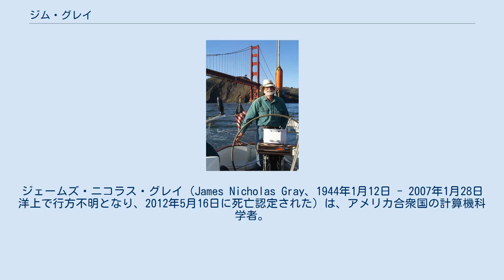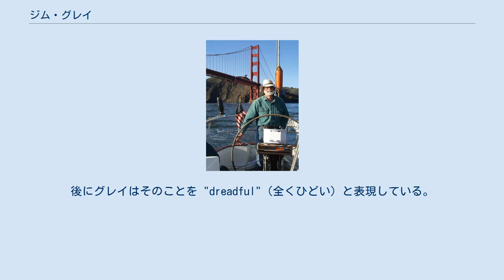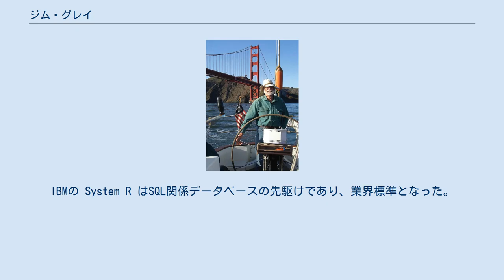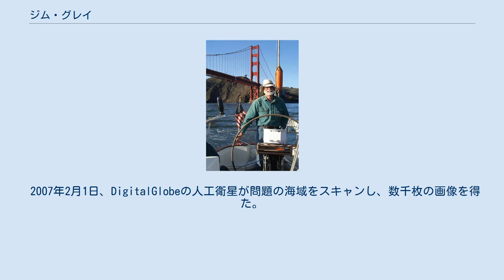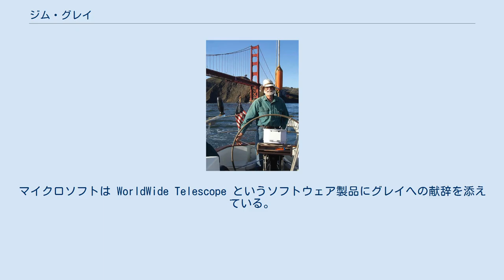ジム・グレイ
ディジタル・イクイップメント・コーポレーションの人物
ジェームズ・ニコラス・グレイ（James Nicholas Gray、1944年1月12日 - 2007年1月28日洋上で行方不明となり、2012年5月16日に死亡認定された）は、アメリカ合衆国の計算機科学者。
通称はジム・グレイ (Jim Gray)。
1998年、「データベースおよびトランザクション処理に関する独創的な研究とシステム実装についての技術的リーダーシップに対して」チューリング賞を授与された。
 カリフォルニア州サンフランシスコ生まれ。
母は教師、父はアメリカ陸軍の軍人で、2番目の子である。
生まれた直後に一家はローマに移り、3年間過ごしたため、グレイは英語の前にイタリア語を覚えた。
その後バージニア州に移り4年間過ごしたが、両親が離婚。
母と共にサンフランシスコに戻った。
父はアマチュア発明家であり、タイプライターのインクリボン・カートリッジの特許を取得し、実際に特許使用料を得ていた。
 空軍士官学校には入学できなかったため、1961年にカリフォルニア大学バークレー校に入学。
学費を稼ぐため、ジェネラル・ダイナミクスで職業体験学習として働いた。
そこでモンロー計算機の使い方を習得している。
化学の成績が悪かったため、わずか6カ月でバークレーを離れ、一時的に就職している。
後にグレイはそのことを "dreadful"（全くひどい）と表現している。
復学すると、1966年に Engineering Mathematics（統計学の類）の学士号を取得した。
 そのころ結婚し、妻の生まれ故郷であるニュージャージー州に移った。
妻は教師の職を得て、グレイ自身はベル研究所でデジタルシミュレーションの仕事（Multicsプロジェクトの一部）を得た。
ベル研究所では週3日間働き、2日間はクーラント数理科学研究所で修士課程の大学院生として学んでいた。
夫妻は1年間働いて金をため、5年をかけて世界中を旅行しようと計画していた。
旅行に出る前に3カ月間バークレーに戻っている。
2カ月間旅行した後、再びバークレーに戻った。
旅行は2カ月で十分だったという。
グレイは大学院に入り、マイケル・ハリソンが指導した。
1969年、プログラミング言語についての研究で博士号を取得し、その後2年間IBMでポスドクとして研究を続けた。
バークレーにいたときに娘が生まれているが、後に離婚した。
 グレイは産業界の研究者兼ソフトウェア設計者としていくつかの企業（IBM、タンデム、DEC）に勤務し、1995年からはマイクロソフトの研究所の技術フェローを勤めていた。
 いくつかの主要なデータベースやトランザクション処理システムの開発に関わった。
IBMの System R はSQL関係データベースの先駆けであり、業界標準となった。
マイクロソフトでは TerraServer-USA やスローン・デジタル・スカイサーベイで使用する Skyserver などの開発を手がけた。
 よく知られている業績は次の通り。
 Virtual Earth の開発も助けた。
また、Conference on Innovative Data Systems Research の共同創設者の1人である。
 Tenacious というヨットを操縦しているジム・グレイ（2006年1月） 2007年1月28日、母親の散骨のためにサンフランシスコ近海のファラロン諸島にヨット Tenacious で向かい、行方不明となった。
沿岸警備隊は4日間C-130やヘリコプターを使った上空からの捜索と警備艇による捜索を行ったが、何の痕跡も見つからなかった。
 マイクロソフトなどはグレイが映った人工衛星からのヨット映像などを公開し、捜査に参加するよう呼びかけている。
 グレイのヨットにはEPIRB（非常用位置指示無線標識装置）があり、沈没などの非常時には自動で遭難信号を発するようになっていた。
グレイが帆走していたファラロン諸島周辺は、サンフランシスコ湾に出入りする貨物船の東西航路の北にあたる。
その日の天気は快晴で、グレイの船からの無線を受信した船はなく、不審な信号も報告されていない。
 2007年2月1日、DigitalGlobeの人工衛星が問題の海域をスキャンし、数千枚の画像...